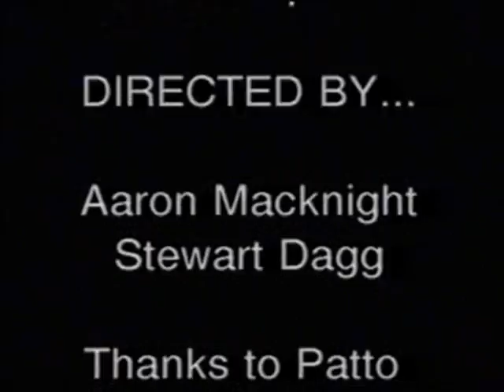The Bully III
Short film we had to make in media class at Bridgetown high school the theme was ment to be about bullying in high school